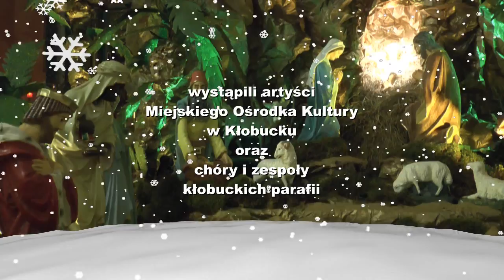Spotkania kolędowe w kościele p.w. św. Marcina w Kłobucku 2015